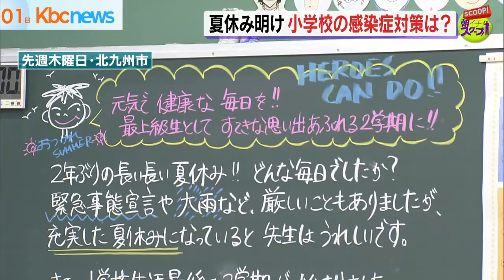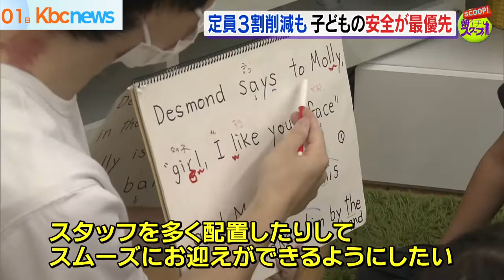オンライン授業が加速！？夏休み明け 小学校の感染症対策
北九州市では先週木曜日。福岡市では先週金曜日から２学期がスタートしました。

しかし、先月からデルタ株の影響により子どもへの感染が拡大。引き続き新型コロナウイルスが猛威をふるっています。

そんな中、夏休み明けの小学校などではどのような対策がとられているのでしょうか。